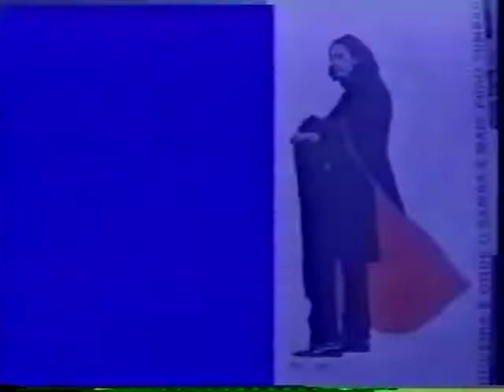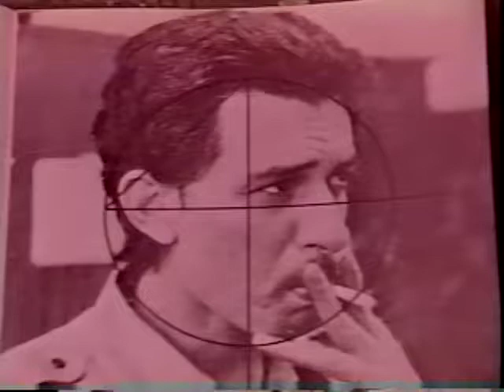PINDORAMA SHOW DE ARTISTAS PIAUIENSES 50 ANOS DE TORQUATO NETO